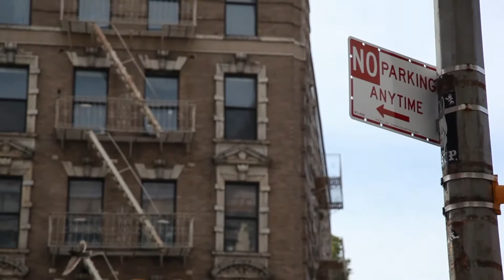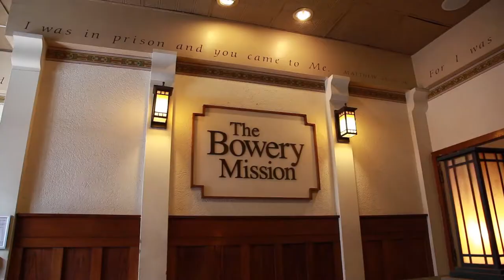Art4Crowd by Domingo Zapata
Art4Crowd is a crowdfunding initiative to support a deserving local charity, The Bowery Mission, by renovating their headquarters building and painting a public mural with exclusive contemporary art by Domingo Zapata. It's a New York City first!

All net proceeds will be donated by the artist to The Bowery Mission.